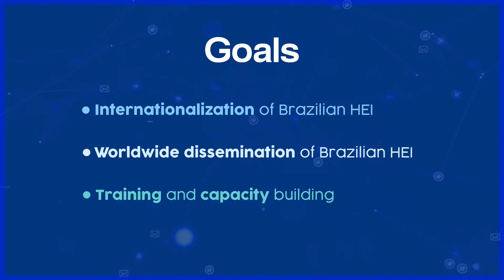Lançamento do Livro - Programa Ciência sem Fronteiras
A FAUBAI - Associação Brasileira de Educação Internacional realizou o lançamento do livro "Programa Ciência sem Fronteiras - idealização, desenvolvimento e resultados", no dia 25 de agosto, às 17h, via plataforma Zoom.

Programação do evento:

Abertura: Márcio Venício Barbosa e Maria Leonor Alves Maia.

Apresentação: José Celso Freire Junior (Org.) e Vanessa Bonini Panico (Org.).

Autor convidado: Nicolas Maillard.

Roda de conversa livre.